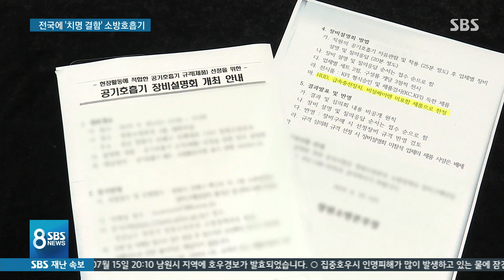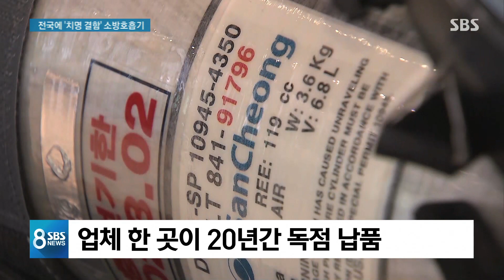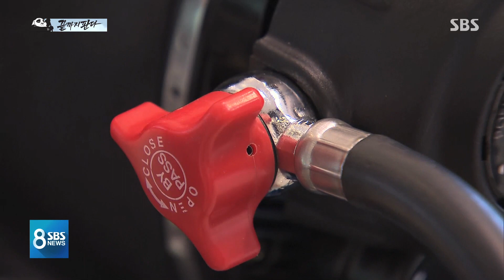안전장치 없는 '소방관 생명줄'…'독점 폐해' 조사 / SBS / 끝까지 판다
끝까지 판다 오늘(16일)은 소방관들에 대한 이야기입니다. 소방관에게 공기호흡기는 생명줄과 같습니다. 화염과 유독가스 가득한 화재 현장에서 공기를 공급해주는 장치이기 때문입니다. 소방관의 생명과 직결된 만큼 세 가지 안전장치를 반드시 갖추도록 하는 규정이 이미 7년 전 마련됐습니다.
그 세 가지를 말씀드리면 먼저 허드라고 하는 전방 표시 장치입니다. 불 끄고 있는 소방관이 자신의 공기통에 산소가 얼마나 남았는지를 눈으로 확인할 수 있도록 해주는 장치입니다. 또 하나는 급속 충전 장치입니다. 화재 진압이 예상보다 길어져 갖고 있던 공기가 모두 떨어질 경우, 현장에서 곧바로 산소를 충전할 수 있게 해주는 장치입니다. 그리고 마지막 하나가 바로 비상 사이렌입니다. 혹시 소방관이 현장에 혼자 남게 됐을 때, 지금 내 위치가 어딘지 알려주는 장치입니다. 선진국에서는 이미 오래전부터 써 온 것들입니다.